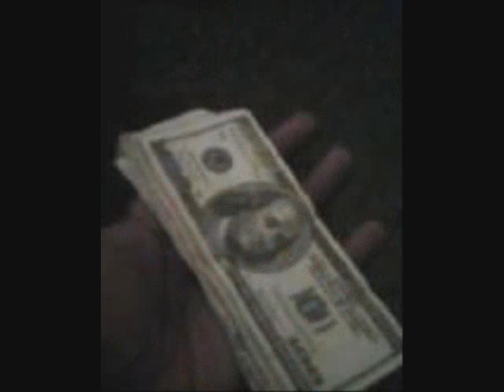Alize Like Money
Dis My Nigga Alison "Alize" Story fresh out da A-State Magtown wuss hatnin Boss Bytch Status show sum LUV. Next Up 2 Shine stay Grindin M@yne!